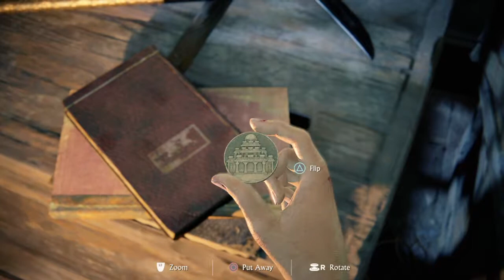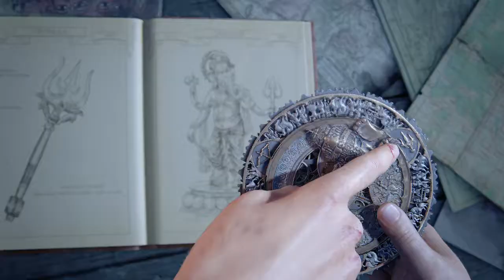Uncharted: The Lost Legacy